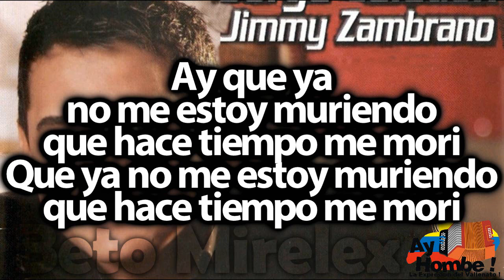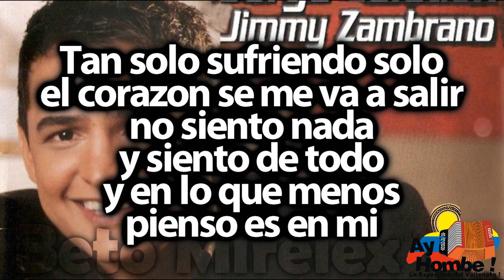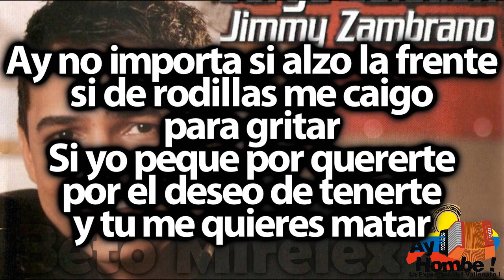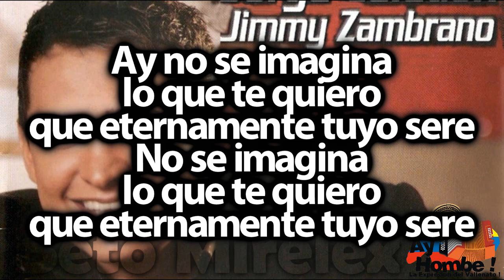Si fueras como yo- Jorge Celedon (Con Letra ) Ay Hombe!!!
Titulo: Si fueras como yo
Voz: Jorge Celedon
Acordeon: Jimmy Zambrano
Compositor: "Poncho" Cotes Jr
Ritmo: Paseo
Album: La invitacion
Año: 2009

Letra:

"Ay vida mia como te quiero"

Ay compadre digale a ella
digale de parte mia
que estoy aqui
Que ya no me estoy muriendo
que si no tiene otra pena
pa' que me la mande a mi

Ay que ya no me estoy muriendo
que hace tiempo me mori

Tan solo sufriendo solo
el corazon se me va a salir
no siento nada
y siento de todo
y en lo que menos
pienso es en mi

Que ya no puedo vivir tan solo
por que yo vivo y muero  por ti
"Ay mi vida"

El pecho me esta doliendo
no se conduele de mi
me hace vivir un infierno
pudiendo hacerme feliz

Ay a ti no te importa
lo que te quiero
solo te preocupa
verme sufrir
Y a ti no te importa
solo te preocupa
verme sufrir

Ay no importa si alzo la frente
si de rodillas me caigo
para gritar
Si yo peque por quererte
por el deseo de tenerte
y tu me quieres matar

Ay si yo peque por quererte
por que no quieres pecar

Al cielo tan solo al cielo
aqui en mis alas te llevare
esta bien loco el señor San Pedro
si cree que un dia yo te perdere

Ay no se imagina
que eternamente tuyo sere
No se imagina

Dime por que sientes miedo
si siempre te esperare
si por ti es que estoy viviendo
por ti tambien morire

Y si alla en el cielo
vuelvo y me muero
solo por tu amor
resucitare
resucitare

HD
Clasicos
Grandes Exitos
Festival Vallenato
Paseos Romantico
Colombias
Colombianas
Chidas
Vallenato con Letra
Completo